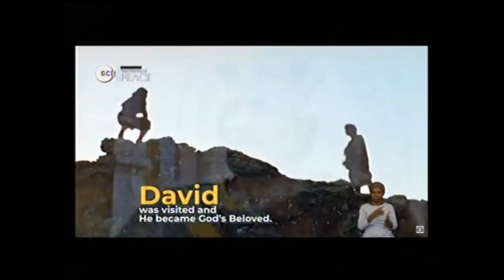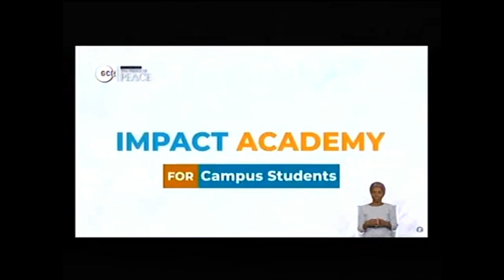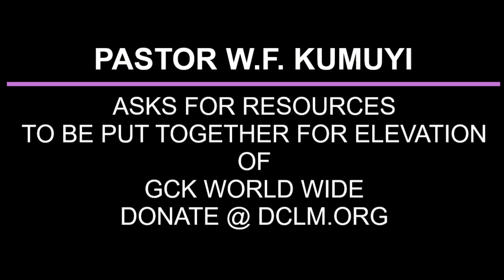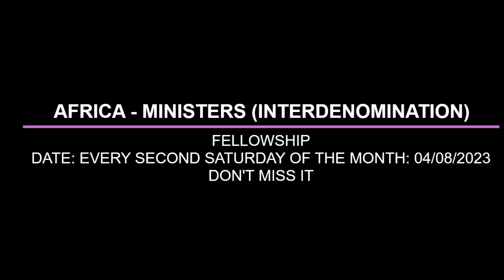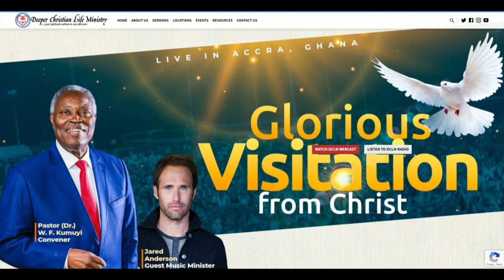ABIDING IN CHRIST TILL THE END BY PASTOR W F KUMUYI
IMPORTANT ANNOUNCEMENT:

Monday Bible Study With Pas W F Kumuyi

SPECIAL PRAYER REQUEST:
1) GOD, PLEASE LET ME RECEIVE MERCY.
2)LET MY MINISTRY BE ACCEPTABLE BEFORE YOU FIGHT FOR MY COURSE.
3)INCREASE US SPIRITUALLY AND NUMERICALLY IN DLBC CHARLOTTESVILLE

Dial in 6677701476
Code 344823#